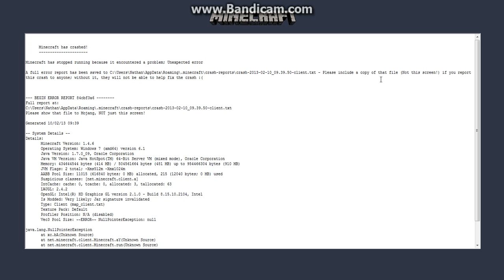Griefing - 4 - Lovley spawn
This is part 2 of our major greif on this foolish server!